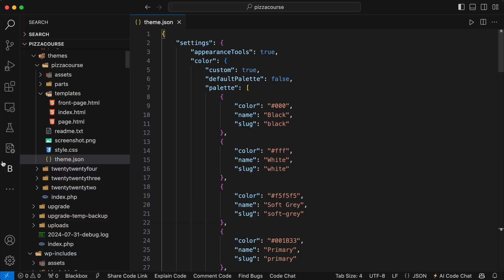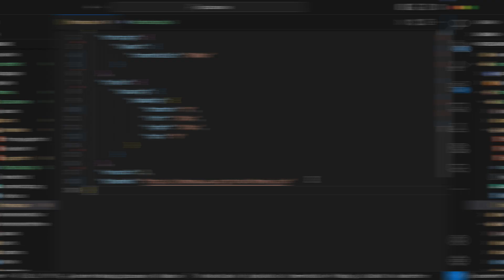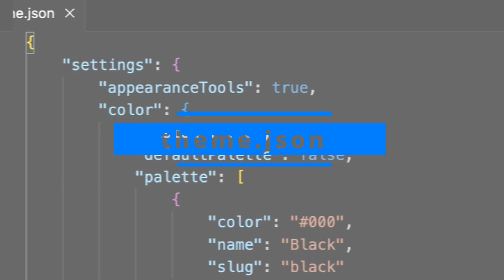How to use theme.json layout spacing and root padding : WordPress Block Theme Development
When developing a blocktheme in WordPress, the default layout settings can leave content spaced to the edge of the browser. This issue can be resolved by editing the `theme.json` file. Under the `settings` section, add `layout contentSize` and set it to 800px to centralize content within that width.
To manage spacing effectively, particularly when adding background colors, set `useRootPaddingAwareAlignment` to true in the `settings` section. This ensures padding is applied to containing elements rather than the body, allowing better control over wide and full-width alignments. This setup ensures consistent layout, spacing, and padding across different views in the Site Editor.